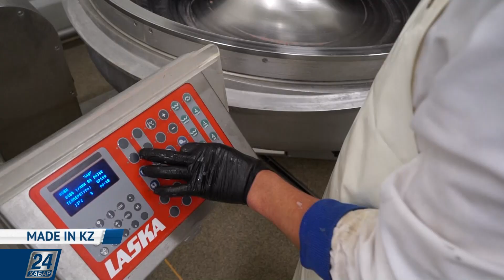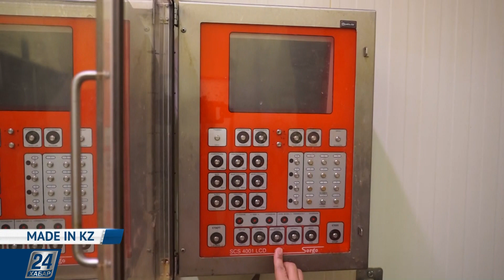Колбасные изделия | Made in KZ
В этом выпуске программы «Made in KZ» расскажем о том, как в Казахстане производят колбасные изделия.